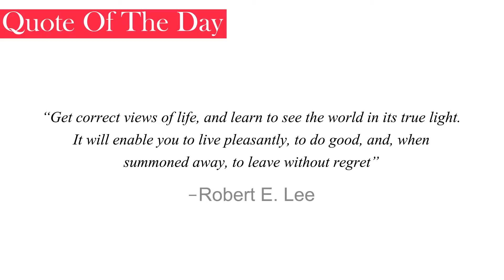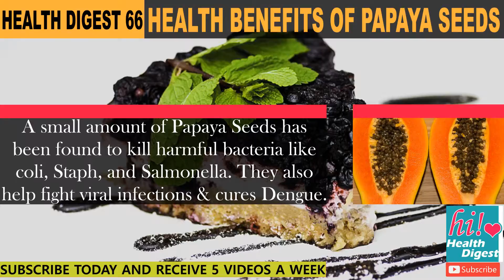Health Benefits Of Papaya Seeds-Heal Liver's Cirrhosis-Improve Kidney Health | Health Digest 66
1- Papaya seeds are rich with high levels of proteolytic enzymes that can help in getting rid of parasites residing in our body.

2- Papaya seeds contain vital nutrients that help heal cirrhosis of the liver. Grind or crush 5-6 Papaya Seeds and have them with food or juice, especially lime juice.

3- As papaya seeds have abundant of digestive enzymes, it will help your diet also. Consuming papaya and its seeds will help your body to process food with ease.

4- Researchers at the University of Karachi have found that Papaya Seeds can be used to improve kidney health and preventing renal failure.

5- Consuming papaya and papaya seeds will help in our body detox. Even just small amount or small portion of it, it will effectively help our body to detox.

6- Papaya Seeds have anti-inflammatory properties that making them great for alleviating arthritis, joint disease, swelling, pain, and redness.

7- A small amount of Papaya Seeds has been found to kill harmful bacteria like  coli, Staph, and Salmonella. They also help fight viral infections & cures Dengue.

8- Various study and decade-long research has shown that consuming papaya with the right dose of intake can greatly increase sperm production for a man.

9- The seeds from papaya also contain a unique anthelmintic alkaloid called carpaine that has been shown to be very effective at killing parasitic worms.

10- There have been many studies shown that papaya seeds and papaya leaves are effective in battling cancer and preventing cancer from happening.

11- Both unripe papaya and papaya seeds are high in the enzyme papain. Papain is a beneficial aid to protein digestion but best avoided for pregnant women.

AND manually check the box that says 'send me updates'.